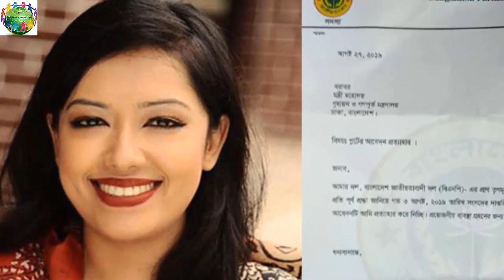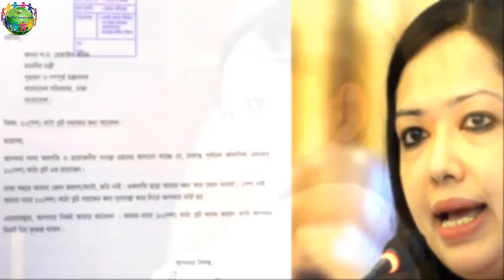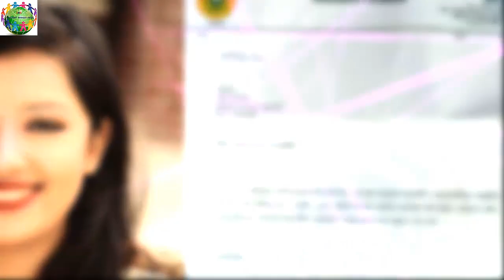রাসুলের (স.) আদেশ মোতাবেক শূন্যে দাঁড়িয়ে আছে যে রহস্যময় পাথর ঝুলন্ত পাথর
অবশেষে প্লটের আবেদন প্রত্যাহার করে নিলেন ব্যারিস্টার রুমিন ফারহানা

গৃহায়ণ ও গণপূর্তমন্ত্রীর কাছে প্লট চেয়ে করা আবেদনপত্র প্রত্যাহার করে নিয়েছেন বিএনপির সংরক্ষিত নারী আসনের সংসদ সদস্য ব্যারিস্টার রুমিন ফারহানা। মঙ্গলবার ওই আবেদনটি প্রত্যাহার করে নেন রুমিন ফারহানা। চিঠিতে ব্যারিস্টার রুমিন ফারহানা লিখেছেন, বিএনপির তৃণমূলের নেতাকর্মী ও শুভাকাঙ্ক্ষীদের অনুভূতির প্রতি পূর্ণ শ্রদ্ধা জানিয়ে আমার আবেদনটি প্রত্যাহার করে নিচ্ছি।